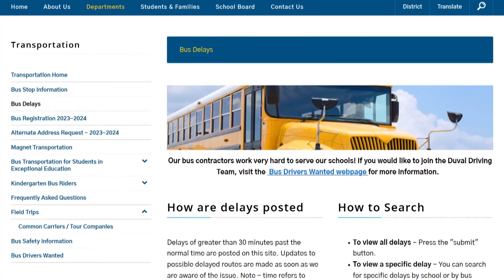Buses could be 'significantly' later than usual Thursday for Duval students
DCPS says parents should expect widespread delays due to "abnormally high" number of bus driver absences.